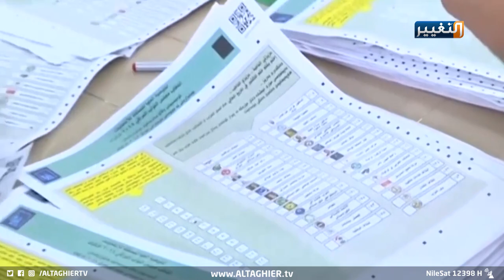انتخابات العراق.. وجوه جديدة مطلوبة وتساؤلات | تقرير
مع ترقب ملف العملية الانتخابية وتأكيد الرئاسات الثلاث على ضرورة تحقيقها بما يلبي تطلعات الشارع العراقي، تزدحم التساؤلات هل ستنجح العملية الانتخابية؟ وهل ستغير نهج السياسة، أم أنها ستكرس مصالح الأحزاب بحلة جديدة تغير الشكل لا المضمون؟